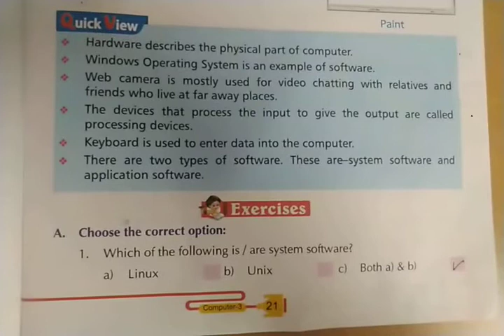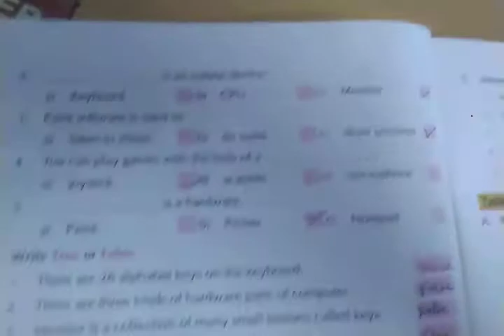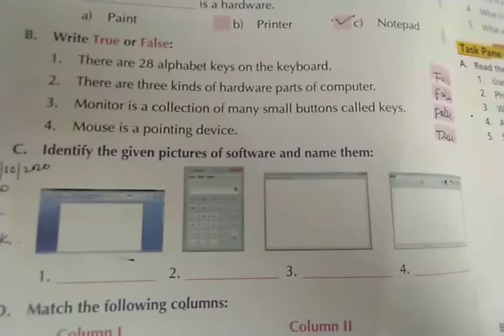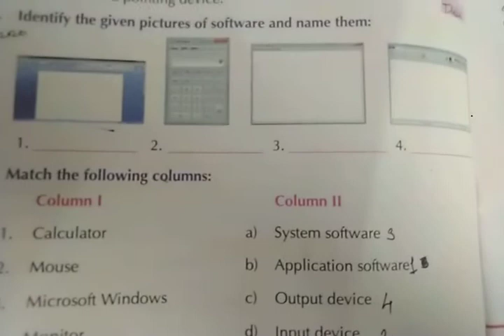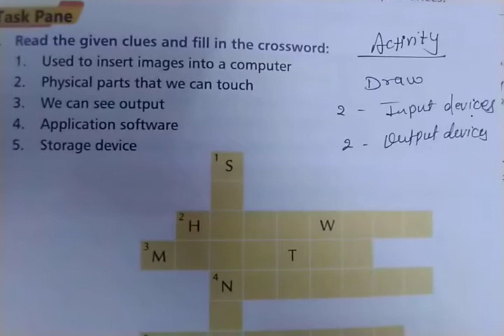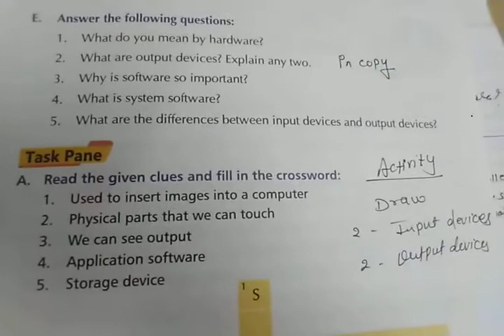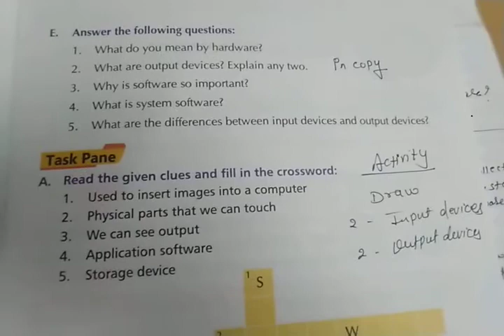Class: III, SUBJECT: COMPUTER,CH- 2.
Book Exercises and Questions Answer.